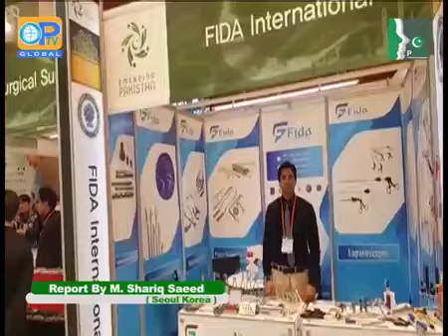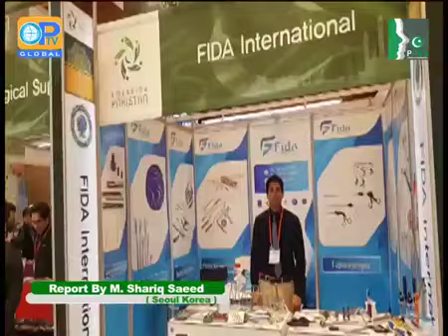Korea International Medical & Hospital Equipment Show 2019 ( Seoul Coexe Centre )